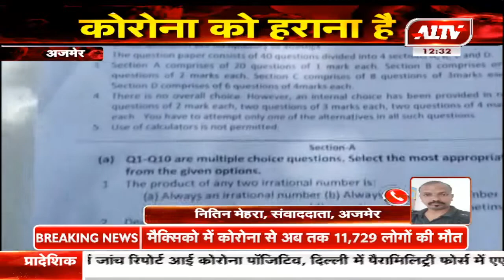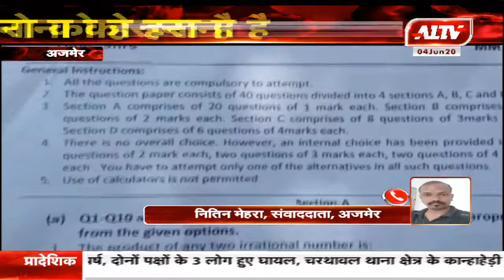अजमेर : बिना प्रशासन की अनुमति के ले रहे थे परीक्षा